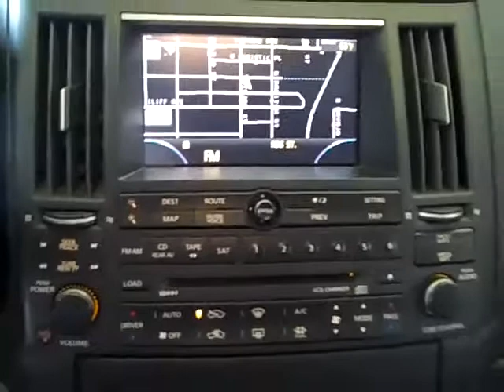The Sharpest Rides 2003 Infiniti FX35 Stock S4587